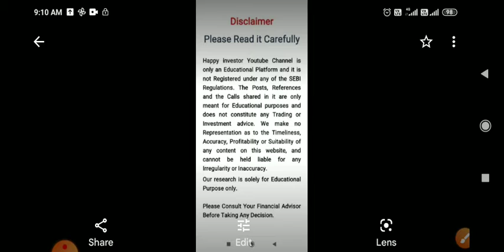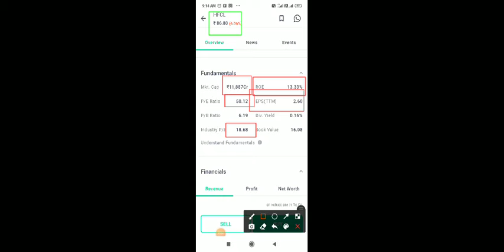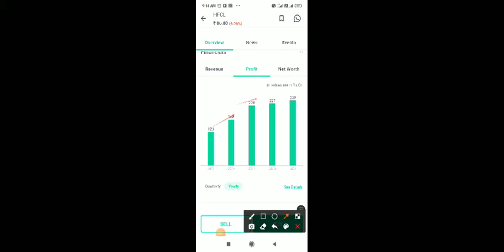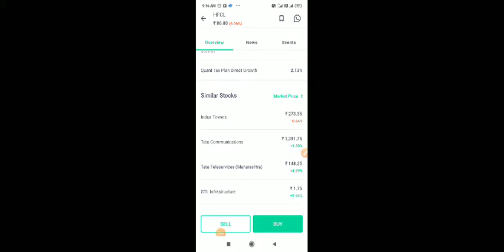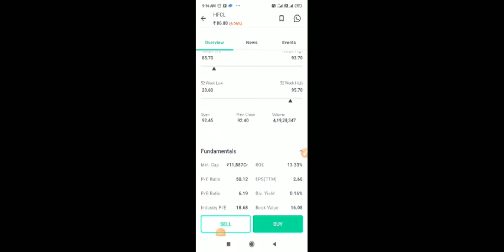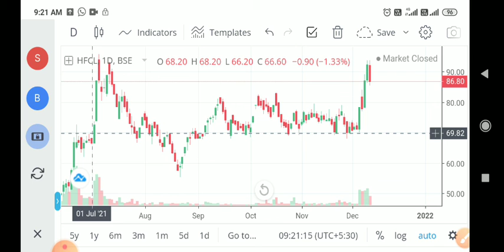hfcl share price, TARGET : ₹120, big news, Latest stock market news, 5g network, telecom sector, bse